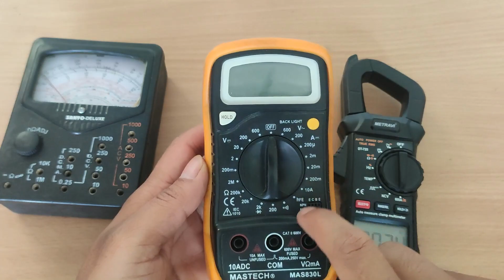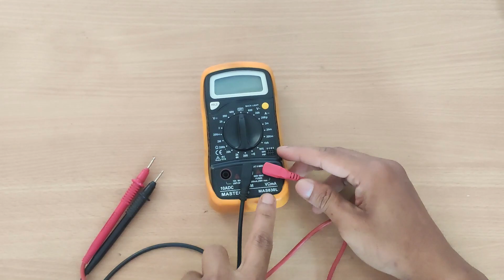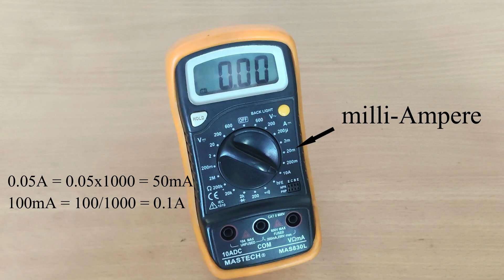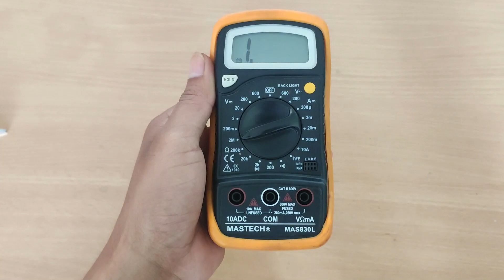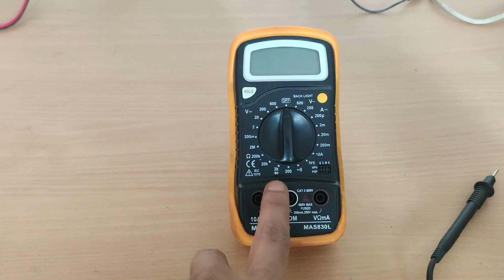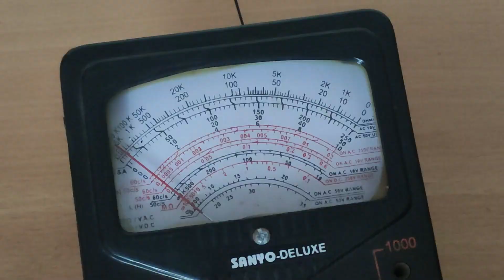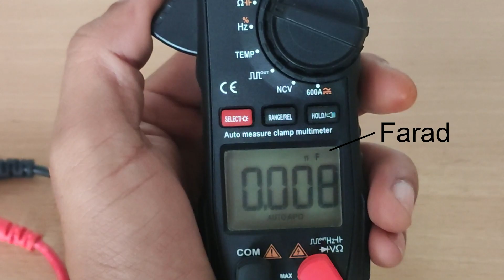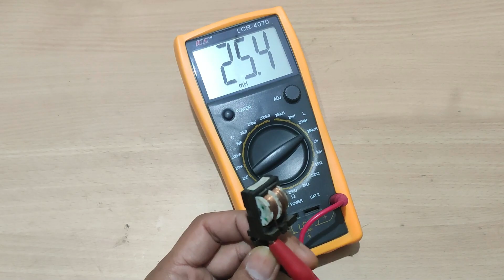How to use Multimeter: Multimeter hman dan, a kim thei ang ber in ka rawn tarlang e.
Multimeter hman dan kan en ho a nga. Chi thum Analog, Digital leh Clamp meter te kan tlur bik dawn a. Function hrang hrang te sawi fiah in a hman dan kan tarlang e.

I tangkaipui ngei ka beisei.